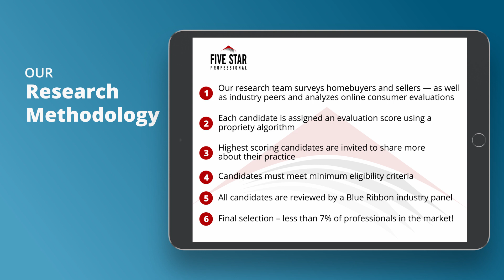2021 Five Star Milwaukee Real Estate Agent Mary Ann Cavanaugh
Mary Ann Cavanaugh wins the 2021 Five Star Real Estate Agent Award! Five Star Real Estate Agents represent those who are outstanding in their field. Winning Professionals are selected as a result of a rigorous and objective research process. For any market, each year’s field of winners represents no more than 7% of agents within the market.